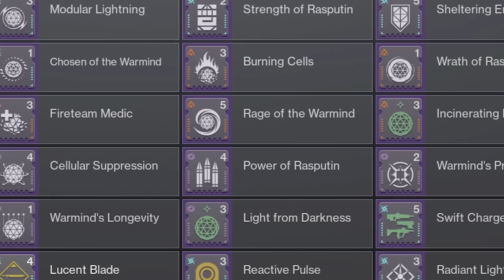Ada Mod System is FLAWED! This NEEDS To Be Addressed. (Here's Why) | Destiny 2 Season 17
Ada-1 mod system in Destiny 2 is FLAWED. And community is getting tired of it.